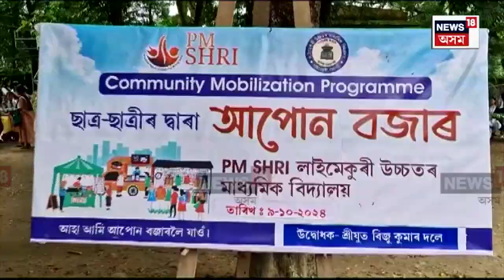Jonai News | বিক্ৰেতাৰ ৰূপত ছাত্ৰ-ছাত্ৰী, জোনাইৰ এখন বিদ্যালয়ত বহিল বজাৰ N18V